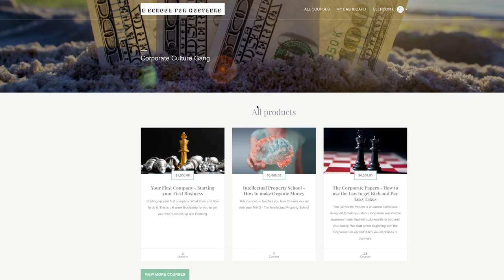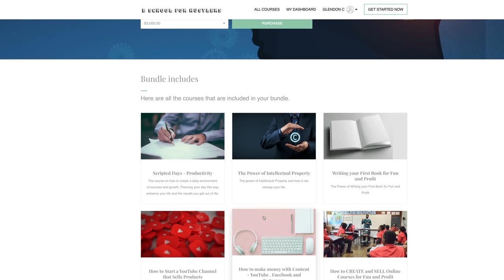Warning 99% of Crypto is going to ZERO Bitcoin is Tied to the Stock Market Dropping Like a Rock